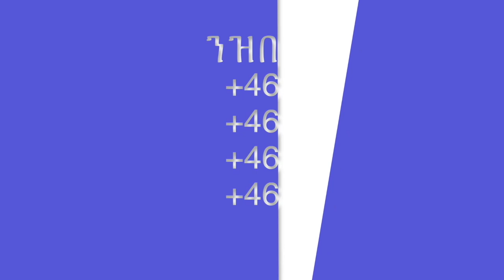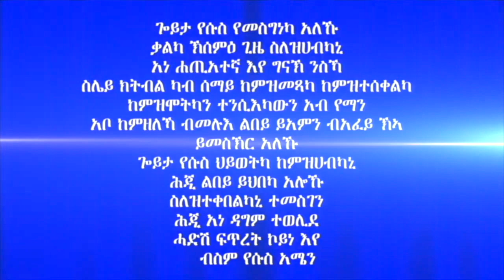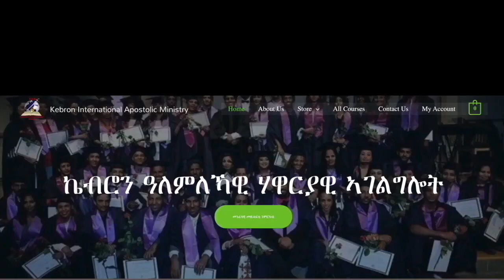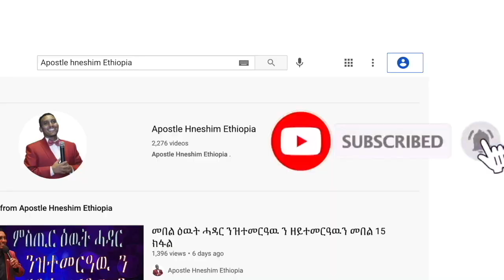175. "ብከመይ ኢና ንመላለስ ዘለና" ብሃዋር ያ ሕነሽም ኢትዮጵያ